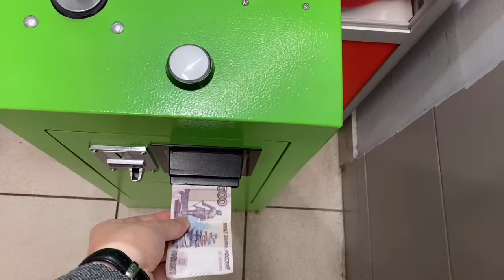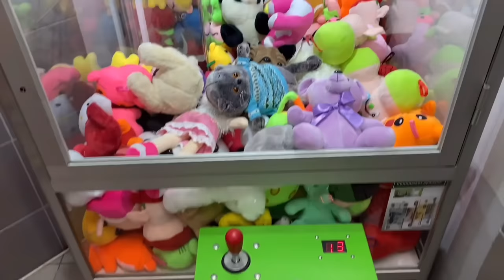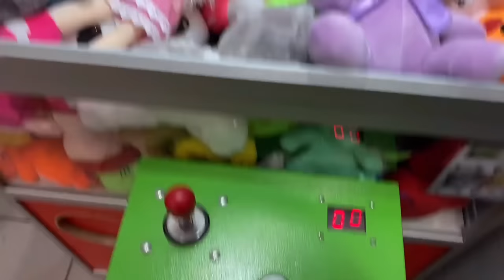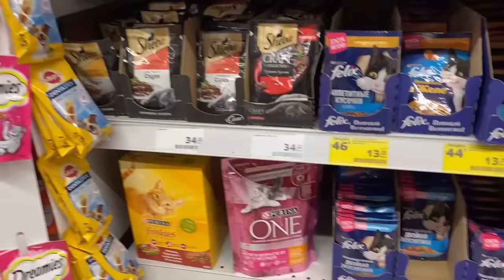НАСТОЯЩИЙ КОТ БАСИК В АППАРАТЕ С ИГРУШКАМИ ХВАТАЙКА / ПОЛУЧИТСЯ ЛИ ЕГО ДОСТАТЬ???